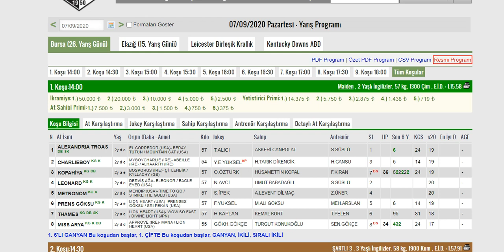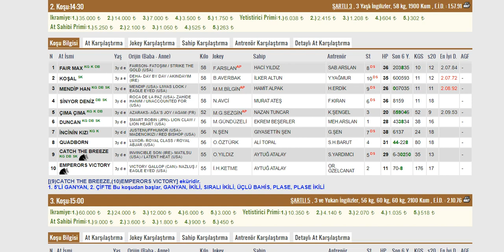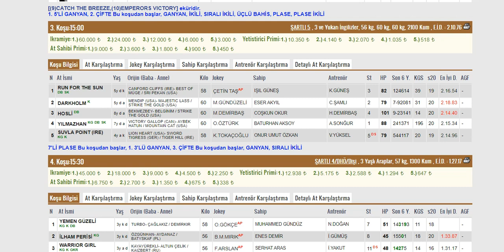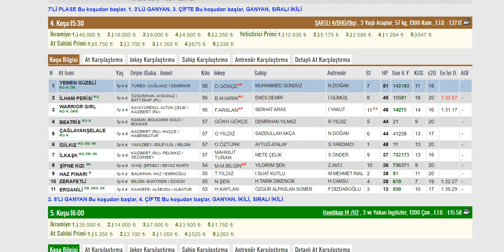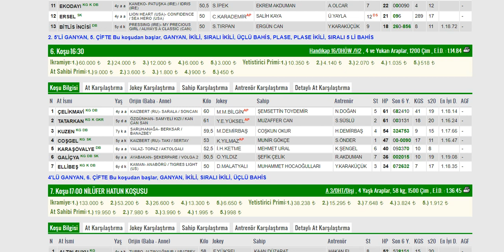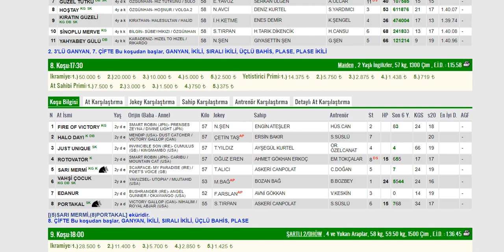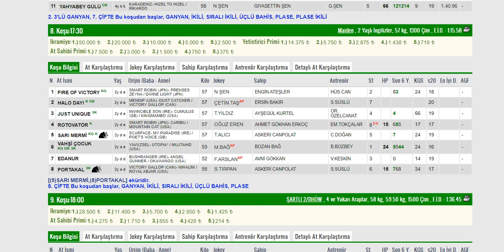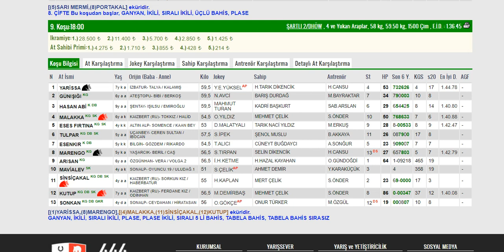07 Eylül Bursa At Yarışı Tahminleri ve Altılı Tahminleri Bankoları - TJK